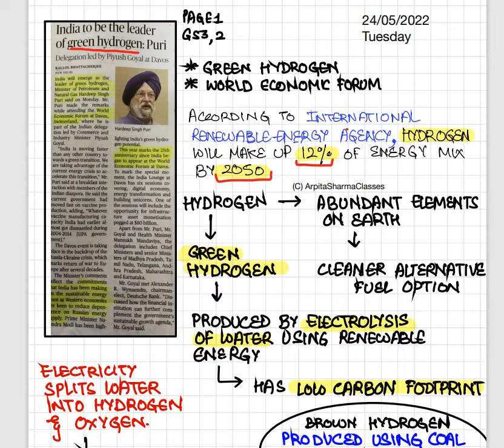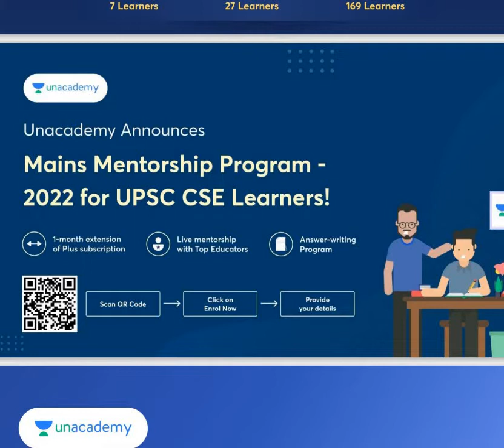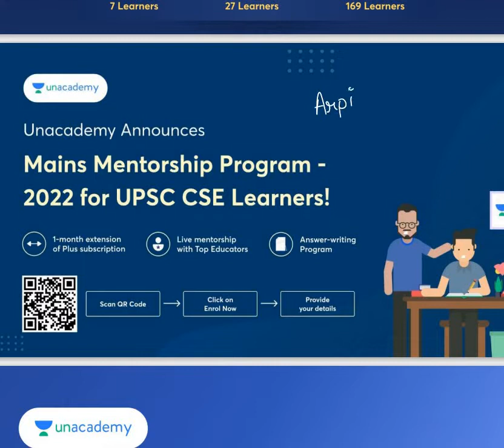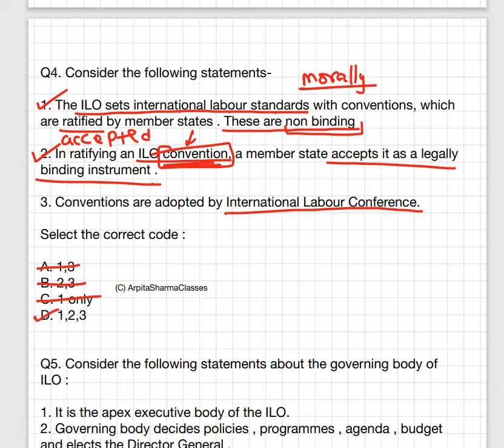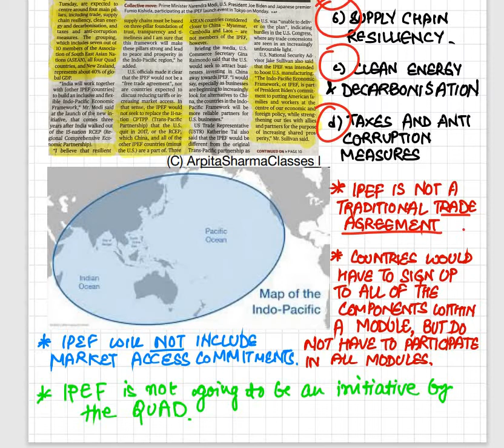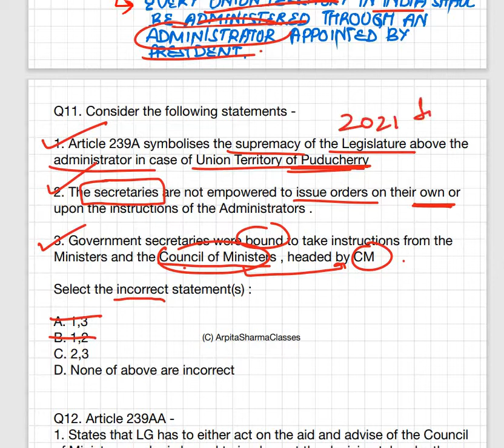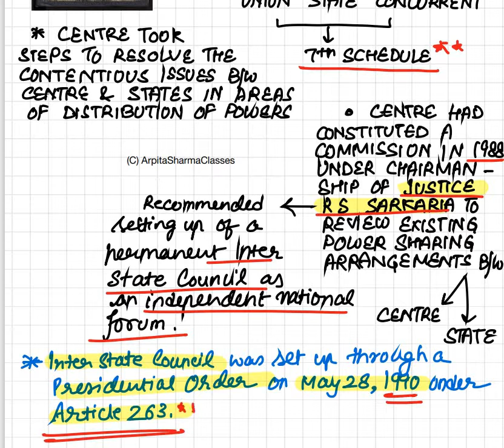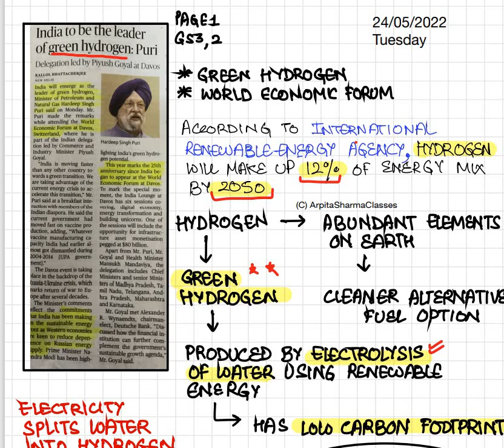24th May 2022 The Hindu Newspaper Analysis | Prelims Mock Test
Unacademy presents,

➡️ *CSE Assure*
Achieve your IAS Dream with Unacademy.
We endeavour that learners clear UPSC and if they are not satisfied with the result, the Next attempt is on us.

1 year Free extension on 2 Year Subscription.

Offer valid only till 25th May

➡️ *Prelims Practice Booklets* worth ₹ 7,500 with every Iconic Subscription.